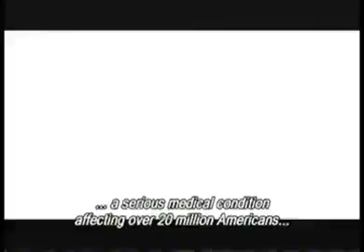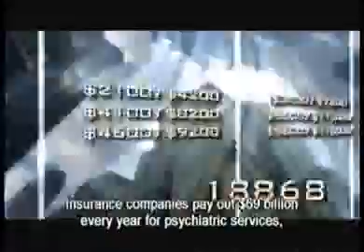Psychiatry An Industry of Death, Introduction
This riveting presentation, two years in the making, lays bare the destruction wrought by psychiatrists upon every sector of our society. Graphic footage from archival and current films depicting psychiatrists in action, eye-opening interviews with medical experts and moving accounts from victims and their families, make this the most complete and devastating documentary of psychiatric abuse ever produced.